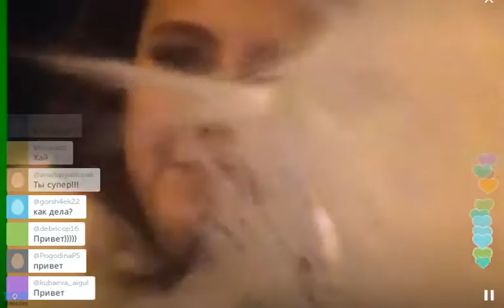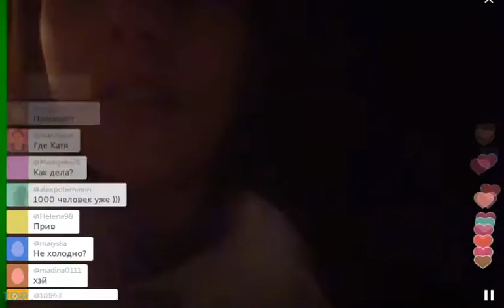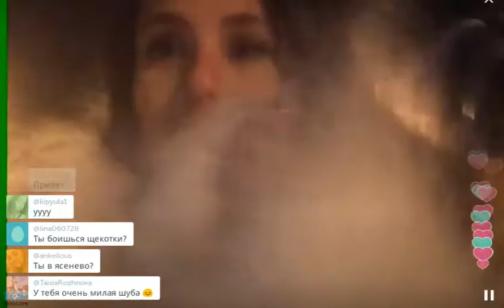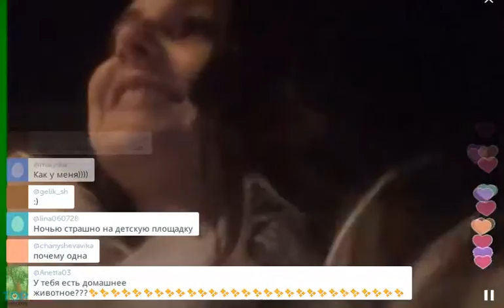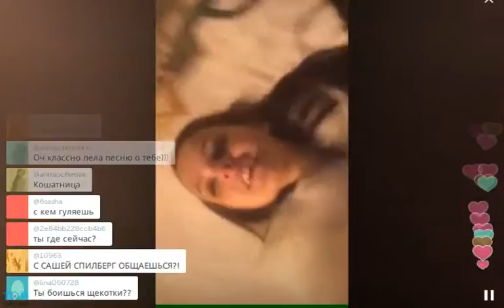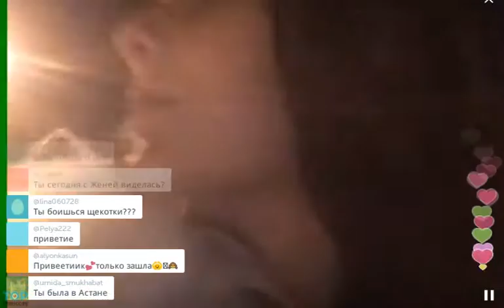Нюта Ранетка гуляет с Перископом ночью и не боится (2015, TopPeriscope.RU)